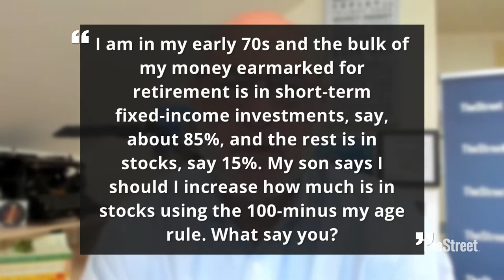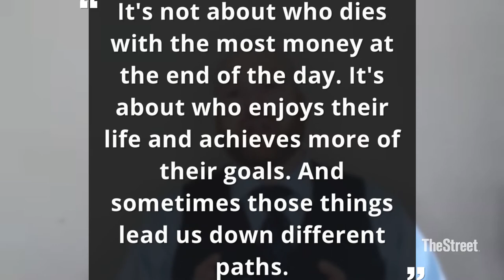The 100 Minus My Age Rule In Investing: Should You Use It?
The 100 Minus My Age Rule In Investing: Should You Use It? In this episode of Ask The Hammer, Jeffrey Levine - aka The Hammer - discusses The 100 Minus My Age Rule. What is this money for?
What are your financial goals and how long does it need to last?  The "100 minus your age" rule is a general guideline often mentioned in the context of financial planning or retirement planning and asset allocation. The rule suggests that you subtract your age from 100 to determine the percentage of your portfolio that should be invested in stocks, with the remainder allocated to bonds or other more conservative investments.

For example, if you are 30 years old, the rule would suggest that you allocate 70% (100 - 30) of your portfolio to stocks and the remaining 30% to bonds or other fixed-income securities. As you get older, the idea is to gradually reduce your exposure to the potentially higher volatility of stocks and increase your allocation to more stable assets like bonds, reflecting a more conservative investment strategy as you approach retirement.

It's important to note that while the 100 minus your age rule can provide a starting point for asset allocation, individual circumstances, risk tolerance, and financial goals vary. Many financial experts recommend a more personalized approach to asset allocation based on an individual's specific financial situation, risk tolerance, and investment objectives. Additionally, other factors, such as market conditions and economic outlook, may influence investment decisions. Always consider consulting with a financial advisor to develop an investment strategy tailored to your unique needs and goals.